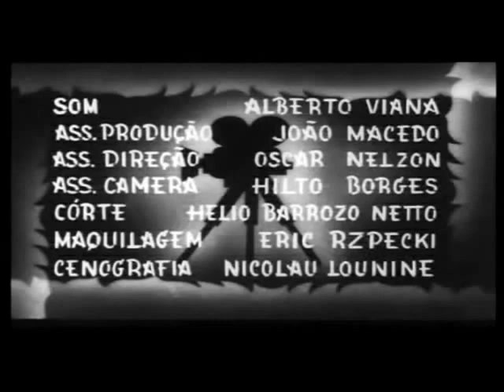Filme Cala a Boca, Etelvina 1959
Dercy Gonçalves